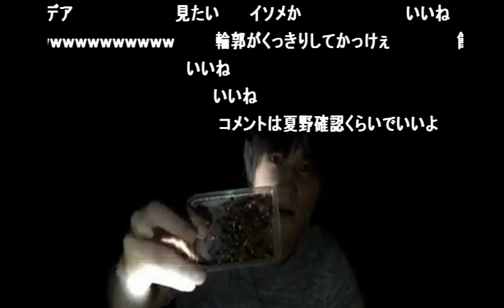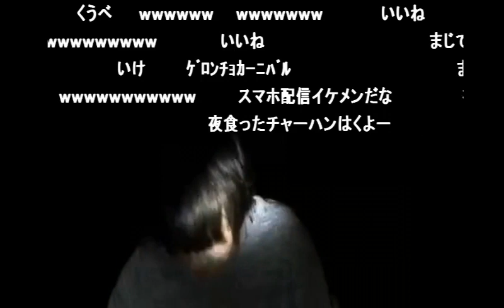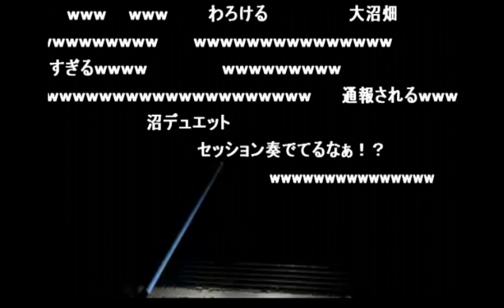【うんこちゃん】布団ちゃんと釣り配信：前編【2016/08/08】